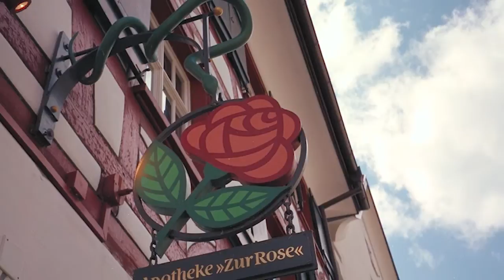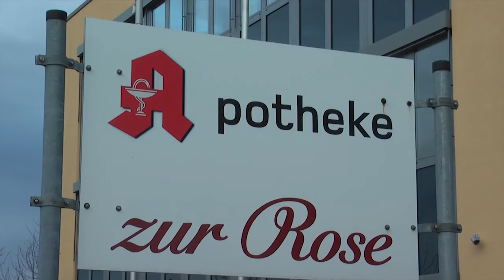Zur Rose: Mit DocMorris zur Nr. 1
Vor drei Jahren stand die Ärzte-AG Zur Rose noch kurz vor dem Aus, jetzt sind die Schweizer auf Erfolgskurs: Für 25 Millionen Euro hat Zur Rose DocMorris übernommen, die größte Versandapotheke Europas.